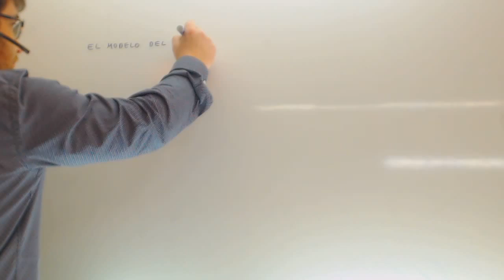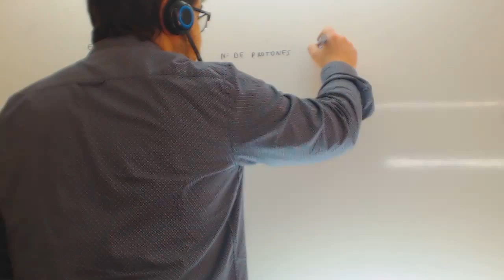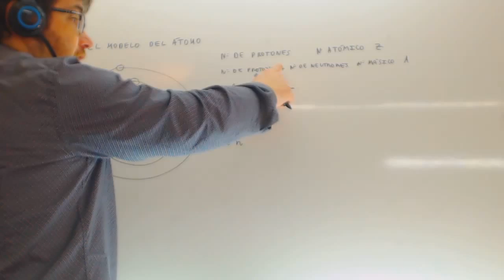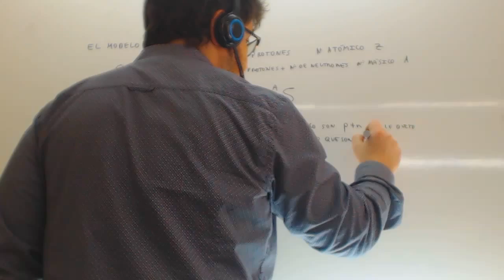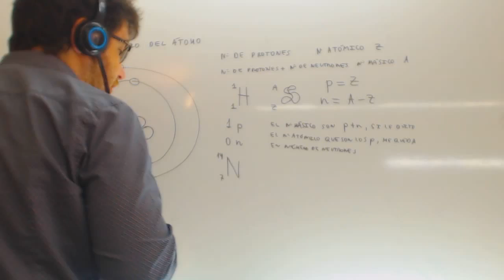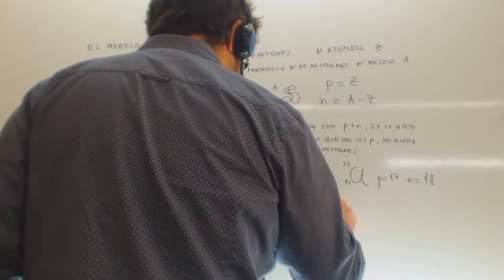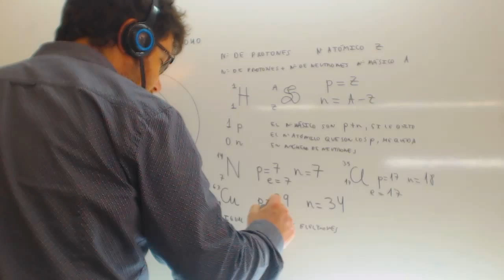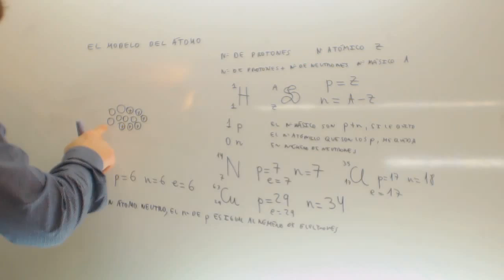Estructura del atomo Protones neutrones electrones Fisica y Quimica 3º ESO Academia Usero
Estructura del atomo Protones neutrones electrones Fisica y Quimica 3º ESO Suscríbete a nuestro canal en Youtube para ayudarnos a seguir creciendo Academia Usero en Estepona, el centro de formación con más vídeos en Internet del Mundo presenta